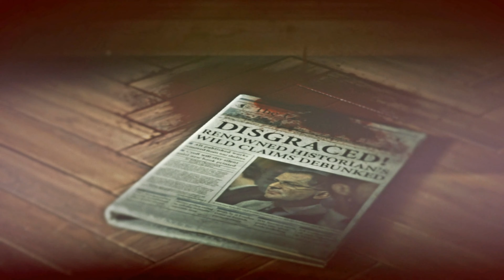Rise Of The Tomb Raider 4k (Gameplay #08)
The story follows the adventures of Lara Croft as she travels to the lands of Siberia in search of the legendary city of Kitezh and discovers the myth of immortality, while confronting an ancient organization called Trinity who is also searching for understand this myth. Lara must endure harsh nature and fight many different enemies, including animals and humans. In addition to exploring the plot, players can explore hidden tombs to unlock new rewards, complete side quests, or scavenge resources to craft weapons and tools.
- In the game, I used costume mods for Lara.